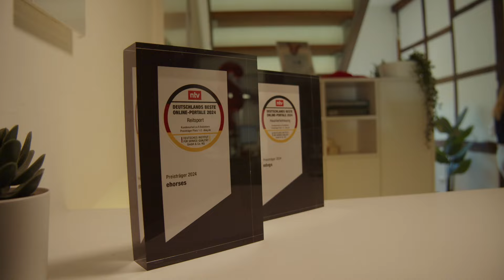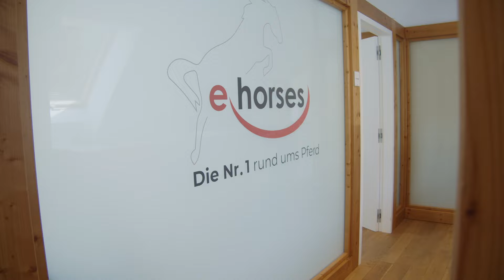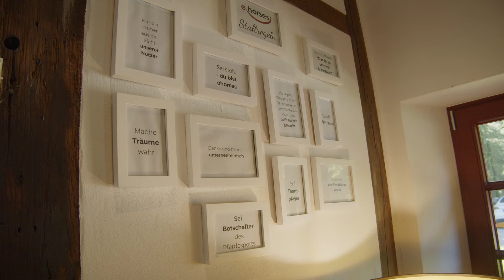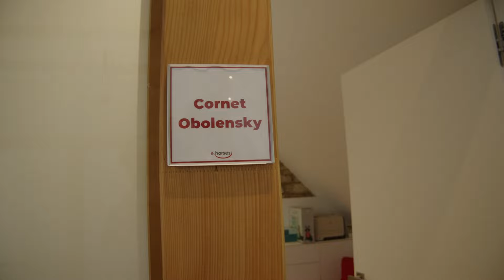EQUITANA 2025: Zu Besuch bei ehorses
Seid ihr neugierig, wie sich die Welt des Onlinebusiness mit der Leidenschaft für Pferde verbinden lässt?
Exhibition Director Sarah Walter nimmt euch in der neuen Episode von „EQUITANA trifft“ mit in die Welt von ehorses. Gemeinsam mit Geschäftsführerin Lena Büker werfen wir einen spannenden Blick hinter die Kulissen des Unternehmens und sammeln wertvolle Einblicke in spannenden Berufe des Online-Marktes. Und einen Teaser dazu, wo es als Nächstes hingeht, haben wir auch!
Klickt rein und erfahrt, was es heißt, in einem modernen, digitalen Unternehmen wie ehorses zu arbeiten!

Komm zum EQUITANA Berufsbildungstag am 12. März 2025 und lerne noch mehr Arbeitgeber im Pferdesport kennen!

Kamera/Schnitt: Sebastian Hentrich @sebastian.hentrich
Licht: Phillip Poredski @__pore__
Intro: Jennifer Gobbers

Redaktion: EQUITANA / Rheinlands Reiter+Pferde

Rheinlands Reiter+Pferde ist dein Magazin rund um den Pferdesport und Zucht im Rheinland